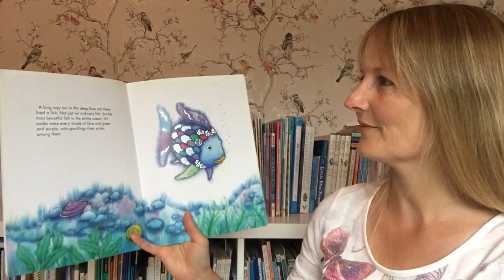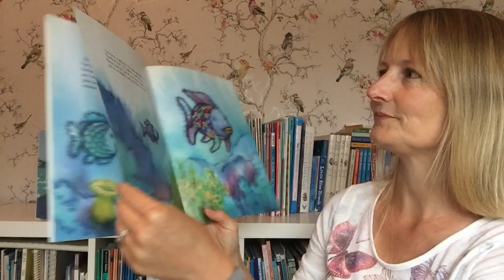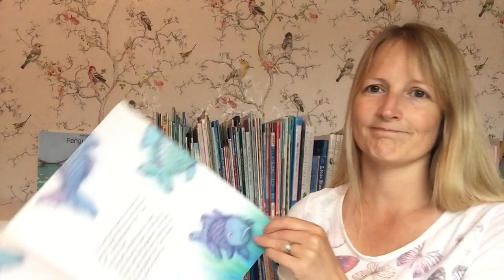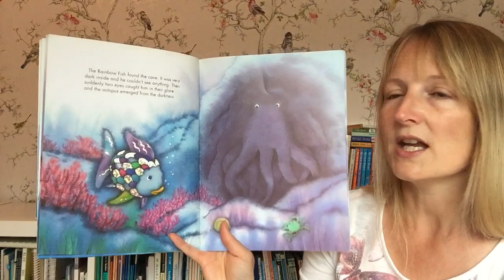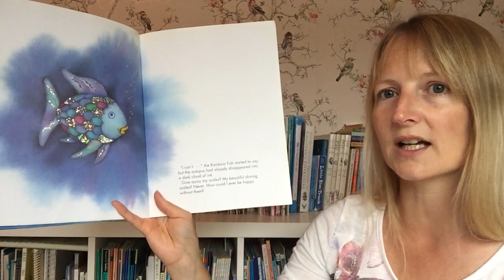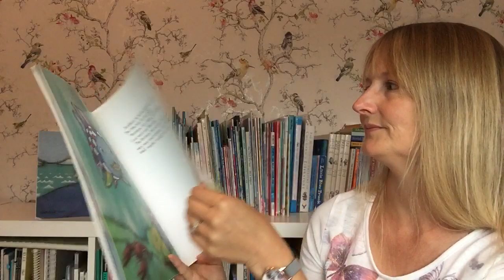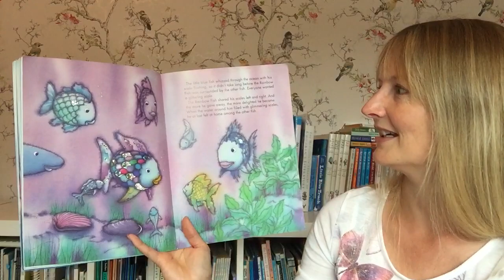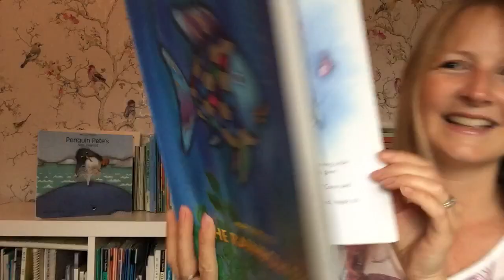Story Time for younger children. The Rainbow Fish.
Enjoy this sparkly story of sharing.